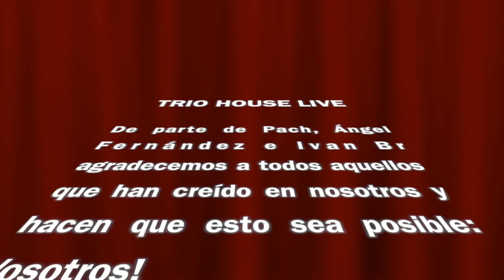TRIO HOUSE LIVE [OFFICIAL VIDEO]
** PACH ## KING STREET SOUNDS - U.S.A] +

** ANGEL FERNANDEZ ## PERCUSIÓN ACUSTICA EN DIRECTO +

** IVÁN BR ## SAXO LIVE Nº1 BANDA DEL REY + =

## TRIO HOUSE LIVE ##

## ABIERTA CONTRATACIÓN ##

## URBAN DEEJAYS BOOKING ##